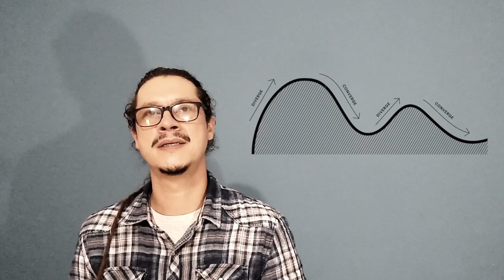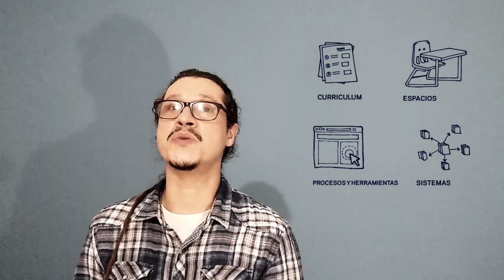Lección 1 - Introducción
Curso de pensamientos de diseño para educadores
Módulo 1: Definir el desafío